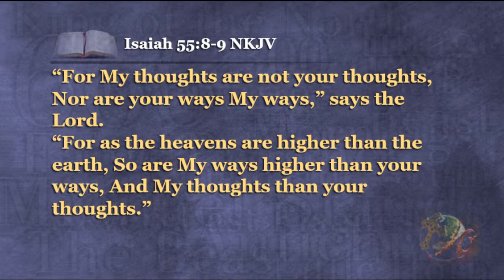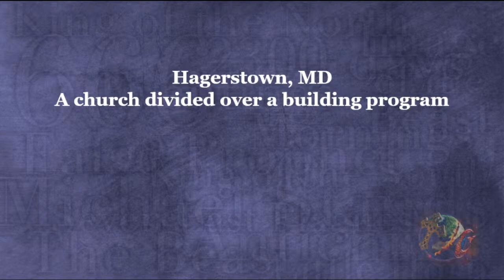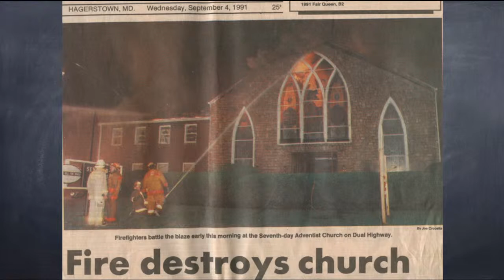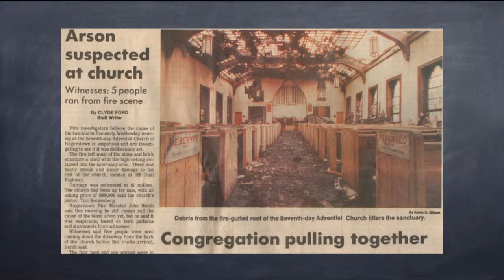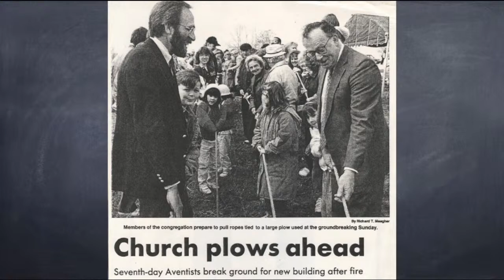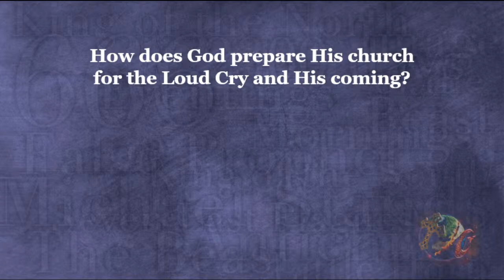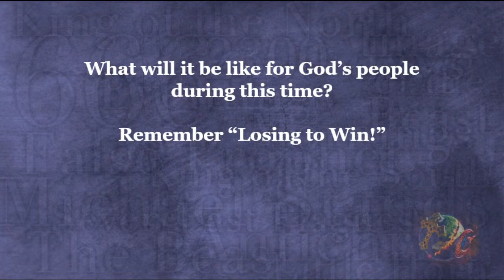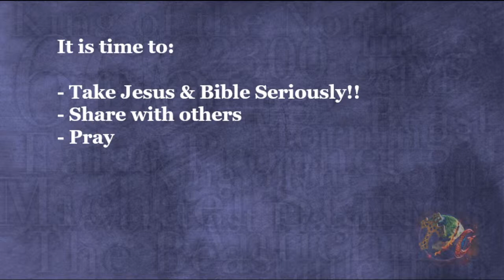"Losing to Win"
07 October 2023
Sabbath Service - Tim Roosenberg